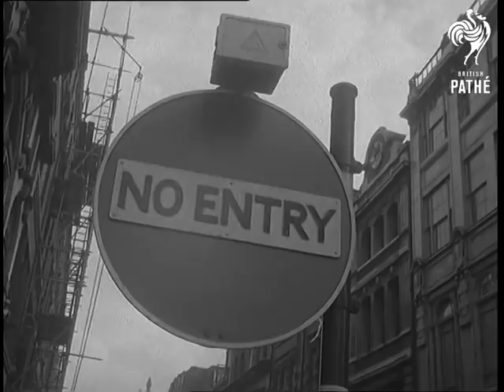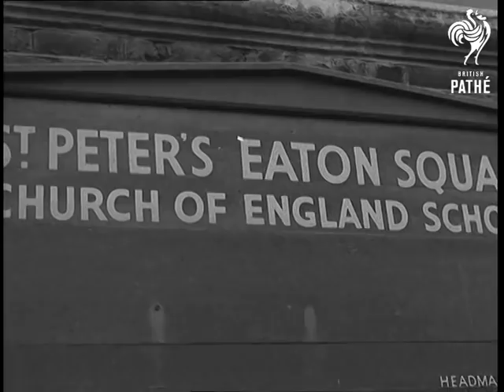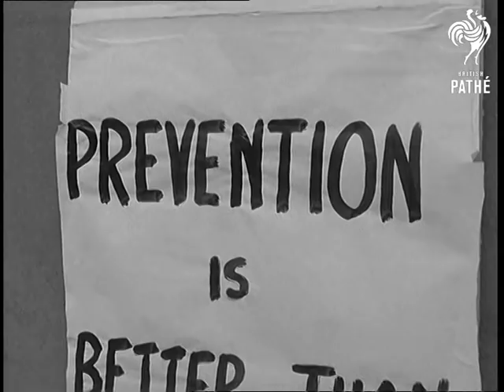Parking's Practically A Crime (1958)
Full title reads: "Parking's Practically A Crime".

Intertitle reads: "Motorists despair as police tighten regulations in congested cities".

London. Pathe questions the Capital's parking problems.

GV Piccadilly Circus deserted showing empty streets. GV Looking down another empty London street. SV Parking sign. GV Parking spaces in street. TS Mr Worthington driving Sunbeam Rapier up to Town, he raises hat as lorry passes TS Int. Car looking through windscreen. CU Mr Worthington driving. GV Crowded street. SV "Turn Left, One Way Only" sign. LV "No Right Turn". SV "No Entry" sign. GV Cars. LV 2 cars approaching parking space. SV They halt nose to nose. CU 2 drivers arguing as to who will give way.

LV Cars entering Poland St. Garage to park. CU Attendant telling driver there is no room. SV Car backs out and we see "Garage Full" sign. LS Pan from rooftop to cars parked on Garage roof.  LV Mr. Worthington in among traffic. CU He wipes his forehead as he waits in line of traffic. SV Taxi-driver leans out of cab and says to Mr. Worthington "Nice little bus you got there Gov'nor". A car behind nudges Mr Worthington's motor. He turns around and says 'Who do you think you are ... Stirling Moss?'. Famous racing driver Stirling Moss leans out and replies 'Yes." The taxi driver says 'Tough luck Gov'nor'.LV Mr. Worthington pulling in beside kerb where there is space to put the car. GV St. Peter's School in Eton Square. SV Car parked outside school Exit. SV School children watching people with placards protesting against parking outside schools. LV Police driving away car which has been parked in forbidden area. Shots of police van towing away car and leaving constable behind, another car drives into the same place while the constable is not looking, the driver gets out and walks away, the constable turns round and sees the car. LV Shots of this car being towed away. SV Mr. Worthington speaking to the constable - his car has been towed away. GV Traffic coming round Marble Arch. GV Anamorphic (squeezed) Shots, buses going along street. GV Traffic going round Marble Arch. (Neg.)

 FILM ID:1525.09